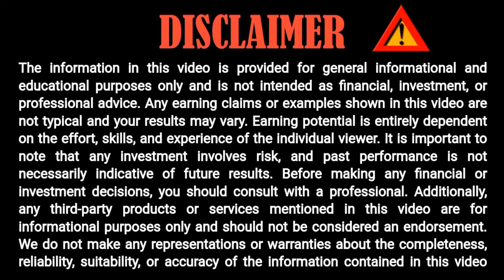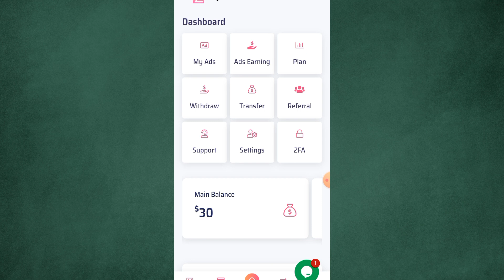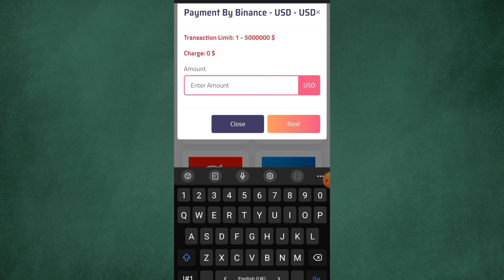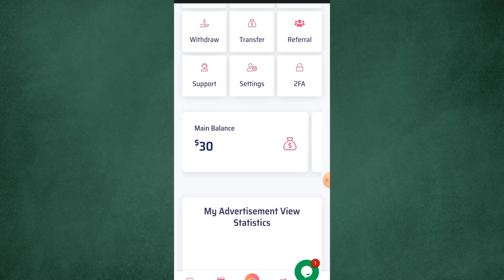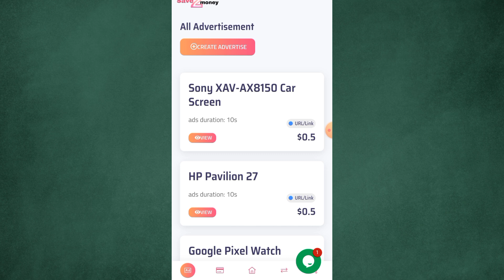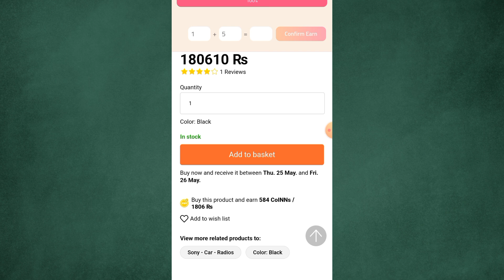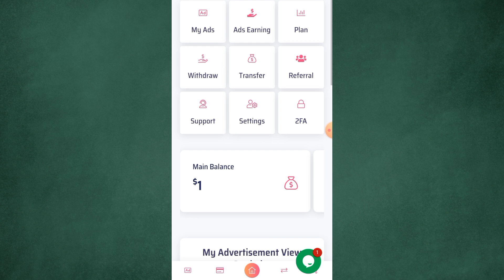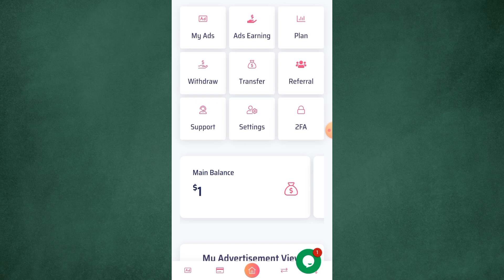Watch Ads & Earn Money With Save2Money || Online Earning App